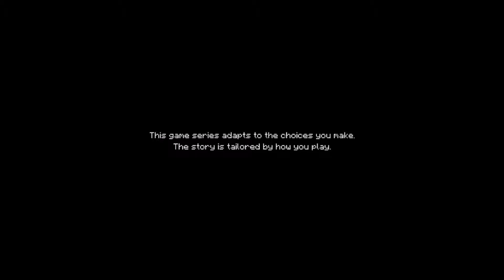Minecraft Story Mode S1E1 (The Order of the Stone) -- Part 1: Early Conflict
Minecraft Story Mode is a TellTale Game that takes Mojang's Minecraft and converts it into a choose your path story.

TellTale games are normally released by episode, which each episode coming out about a month apart. Thanks for tuning into episode 1: The Order of the Stone!